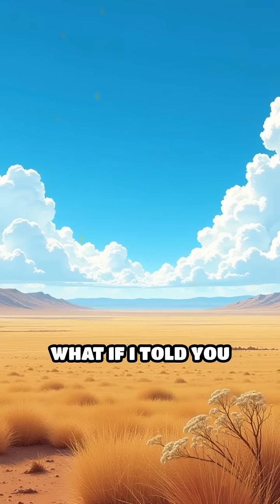Kazakhstan’s Spaceport: Gateway to the Stars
Did you know the world's oldest & largest space launch site is in Kazakhstan? Discover Baikonur Cosmodrome’s hidden legacy!